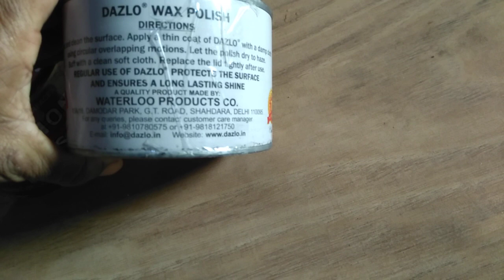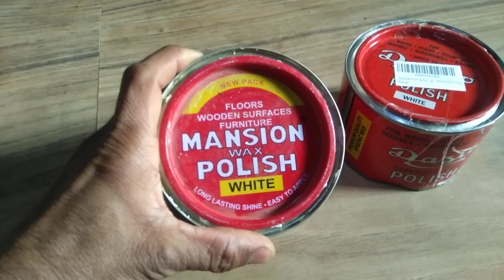Mansion wax polish & Dazlo wax polish comparison price comparison for Hindi February 2020(2)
Mansion wax polish & Dazlo wax polish
information results price comparison wax polish
comparison and information for Matte
finish tiles wax polish and furniture finish marble shining finish gooler guidance